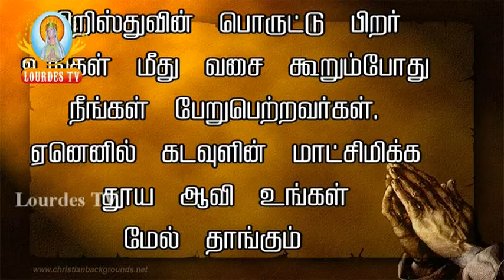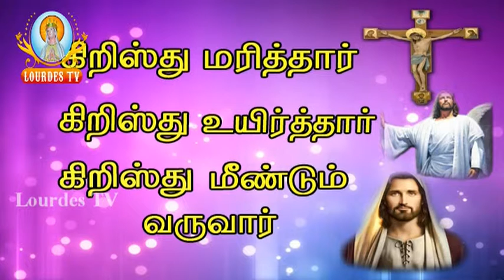11 07 2015_SHB Morning Mass_Lourdes TV